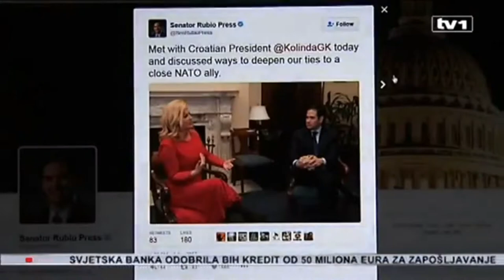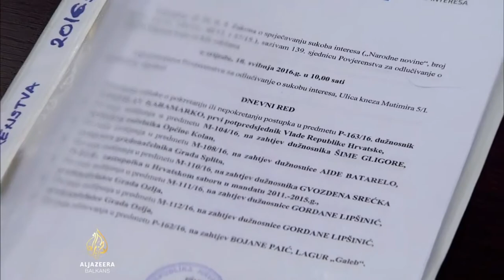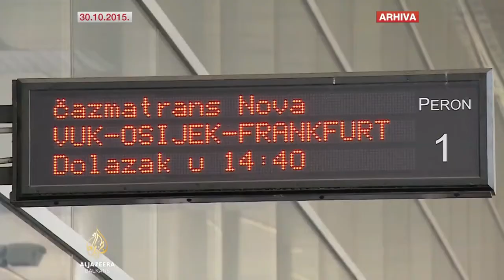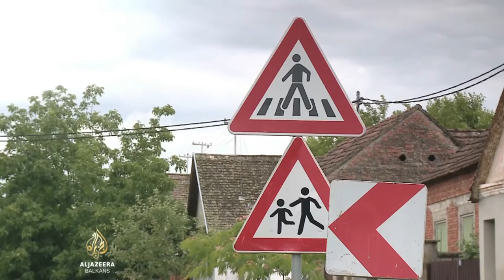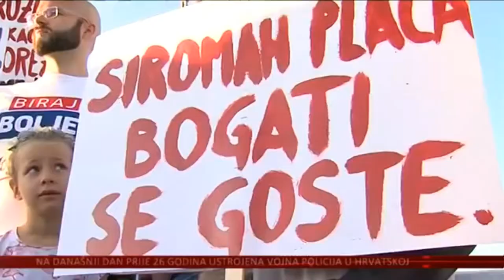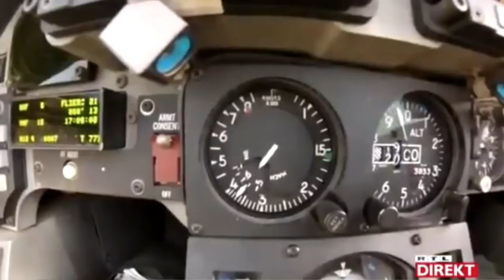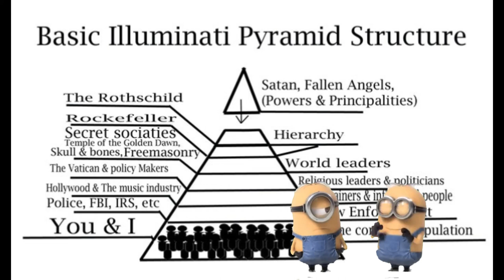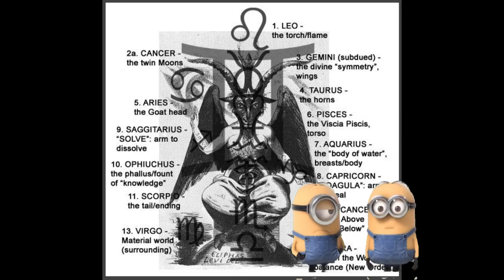Vijesti FILM 2018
ovaj film sam spojio po događajima iz TVa .ovako ja svačam politiku, jedno se priča da se euforija stvori a potezi su kontra svega .ovo je igra marijoneta od strane bankara iluminati čiji smo vlasnici i robovi od kada se jugoslavija raspala i ratom smo im dali naš potpis isto su napoleon i hitler napravili .
ovo je moje osobno mišljenje i vijesti film 2018 prikazuje samo što se meni odvija u glavi kada tu riječ politika čujem
 zato tko se osiječa uvređen  neka ovo svati kao loše umjetničko djelo i za 1/2  poreza svog života i dalje financira svoje ljubimce koji su sve više glaniji
ja se nemogu borit protiv njih , jedino si mogu bit svjestan di živim i u mojoj reanost i životu im nedat svoju slobodu
imam samo jedan život i borit ču se da kao slobodan čovijek umrem a sigurno ne kao rob nekoga kojim dijelim isti privileg biti na svijetu
šta se nosi za sobom kad umreš ?
papir i bogatstvo ?
ili duša puna ljubavi i lijepih trenutaka ?
koliko  je jednoj duši vrijednost ?